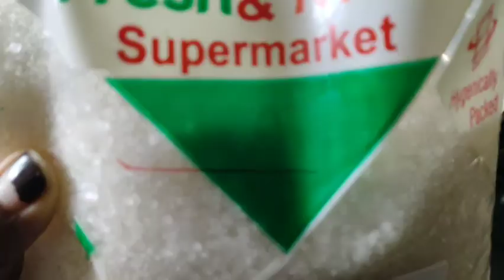ഈ രീതിയിൽ ഒന്ന് ഉണ്ടാക്കി നോക്കൂ മുന്തിരിങ്ങ ജ്യൂസ്‌ | variety recepie grape juice | DN Vlogs | 2021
മുന്തിരിങ്ങയുടെ പുളിപ്പു അനുസരിച്  പഞ്ചസാര  ചേർക്കുക.. നല്ല പുളി ഉണ്ടേൽ മാത്രം 1 കിലോ ചേർത്താൽ മതി. അല്ലെങ്കിൽ അര  കിലോ മുക്കാൽ കിലോ മതിയാകും. മധുരം നിങ്ങടെ ഇഷ്ടത്തിന് നോക്കി എടക്കുക